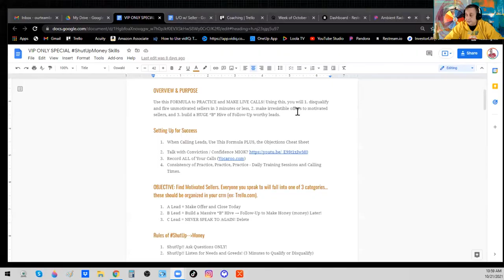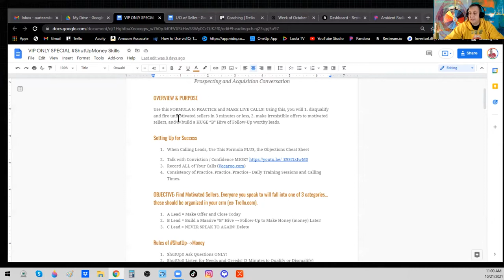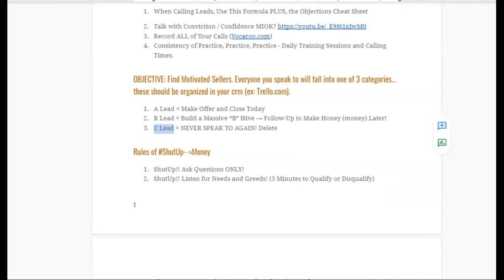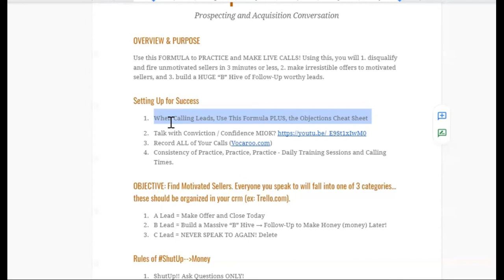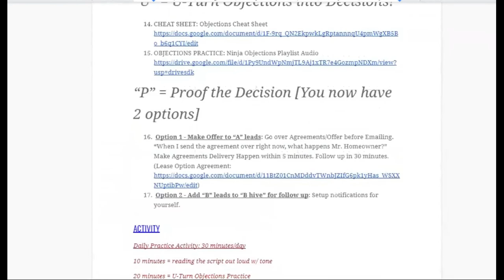T is for Telephone Talent | FLASH CARDS